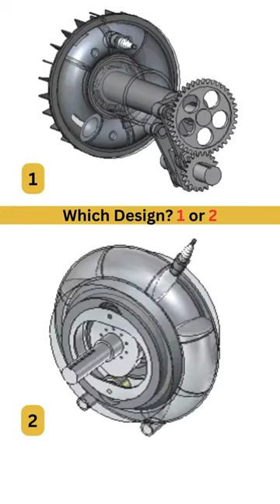Which is better Engine design??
A rotary conventional combustion engine, also known as a rotary engine or Wankel engine, is a type of internal combustion engine that uses a unique rotary design to generate power. Unlike traditional piston engines, which use reciprocating motion, rotary engines employ a spinning triangular rotor housed in an epitrochoidal-shaped chamber.

The key components of a rotary engine include the rotor, housing, and eccentric shaft. The rotor has three curved sides, creating three combustion chambers. As the rotor rotates within the housing, the chambers pass through the intake, compression, combustion, and exhaust phases. This continuous rotation eliminates the need for reciprocating pistons and valves.

One advantage of a rotary engine is its high power-to-weight ratio. Due to its compact size and lightweight construction, rotary engines can produce substantial power relative to their size. They also offer smooth operation due to the rotational motion, resulting in reduced vibration.

However, rotary engines are known for their high fuel consumption and emissions compared to traditional piston engines. The combustion process in a rotary engine is less efficient, resulting in lower fuel economy. Additionally, the design poses challenges in achieving efficient sealing of the combustion chambers, leading to potential oil consumption and emissions issues.

Despite these limitations, rotary engines have found applications in certain niche markets, such as sports cars and aircraft. Mazda is particularly renowned for its successful implementation of rotary engines in production vehicles.

In conclusion, a rotary conventional combustion engine is a unique type of internal combustion engine that utilizes a rotary design with a spinning rotor. While it offers advantages such as compactness and smooth operation, it also faces challenges regarding fuel consumption and emissions.

These animations are made using Solidworks software. Solidworks can be used for following prposes:

Solidworks modeling
Solidworks assembly
Solidworks drawing
Solidworks sketching
Solidworks design
Solidworks simulation
Solidworks sheet metal
Solidworks 3D printing
Solidworks surface modeling
Solidworks rendering
Solidworks animation
Solidworks CAD
Solidworks part modeling
Solidworks parametric design
Solidworks features
Solidworks constraints
Solidworks toolbox
Solidworks electrical
Solidworks weldments
Mechanical Engineering
Mechanical Mechanism
3D Design Software
Solidworks tutorial